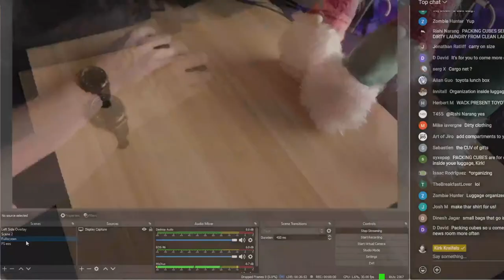Toyota sent me a Christmas Present 🎁🎅🎄 Livestream Unboxing!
It's that time of year again and Toyota has just send me a Christmas gift